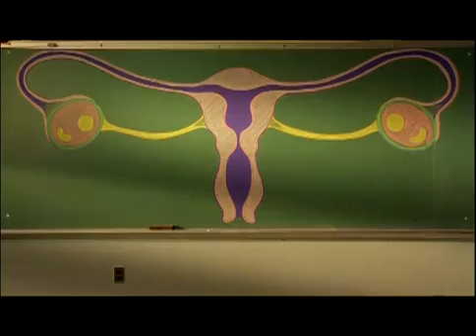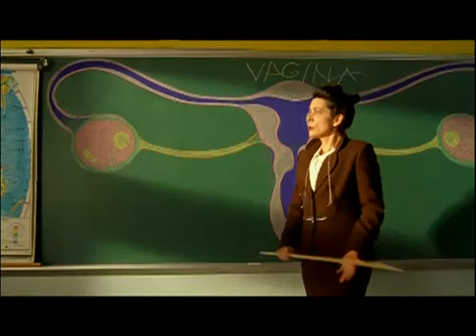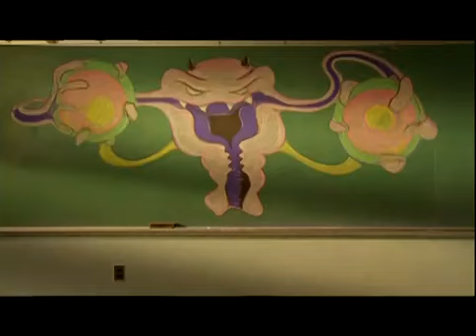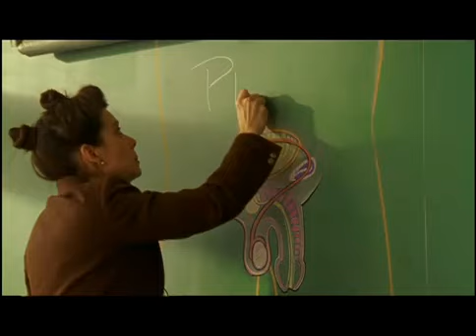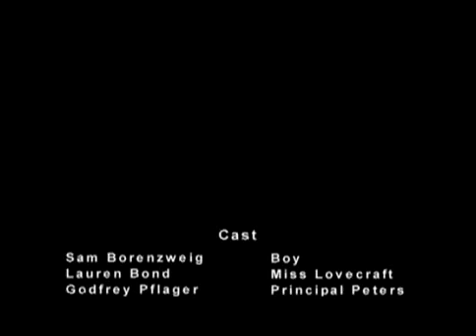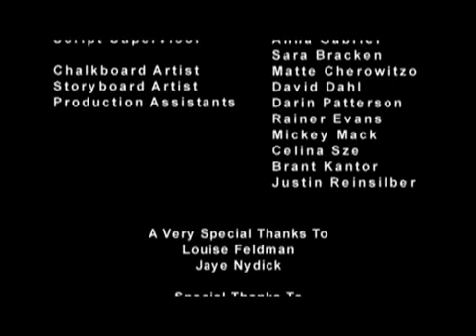Mrs. Lovecraft's Sex Ed Class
Cthulhu, Yog-Sothoth, Nyarlathotep and Vagina. Proximity to any of them will cause madness (especially in middle school)...